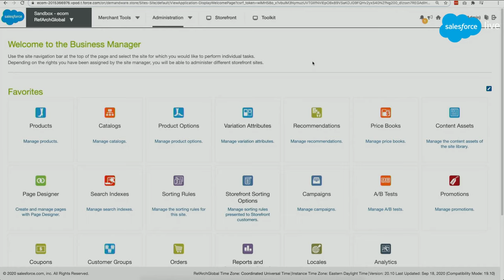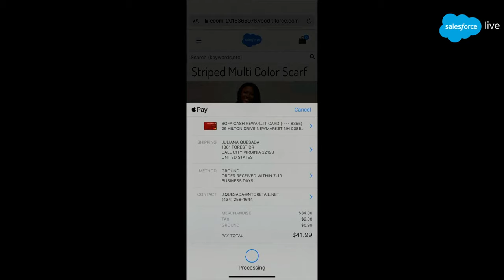How Sonos Focuses on Digital 360 | Leading Through Change | Salesforce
Sonos is meeting customers where they’re at, and now, those customers are digital. Join Patrick Spence of Sonos and Adam Blitzer of Salesforce as they discuss how digital is helping Sonos grow new relationships and revenue by being data driven, customer obsessed, and future proof.